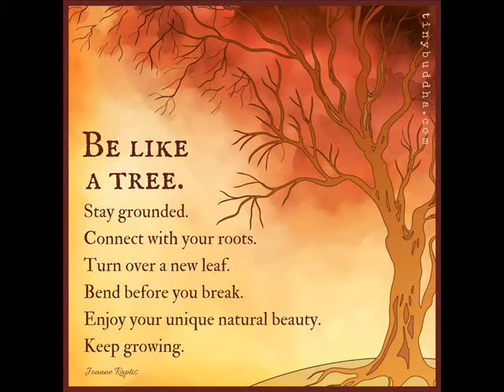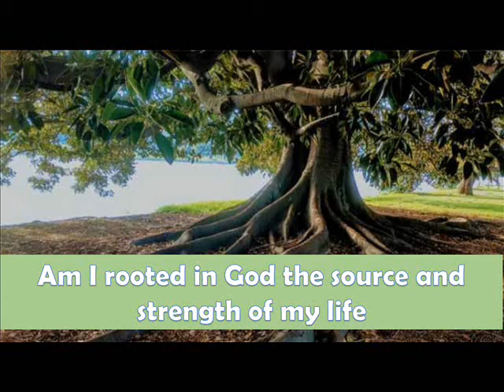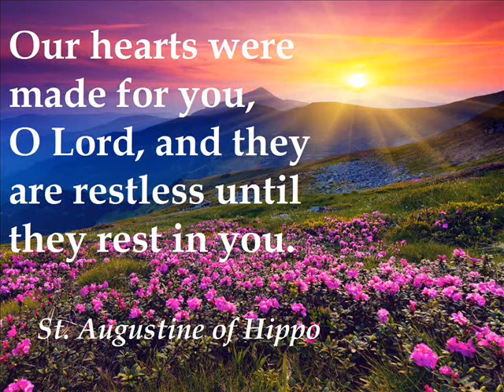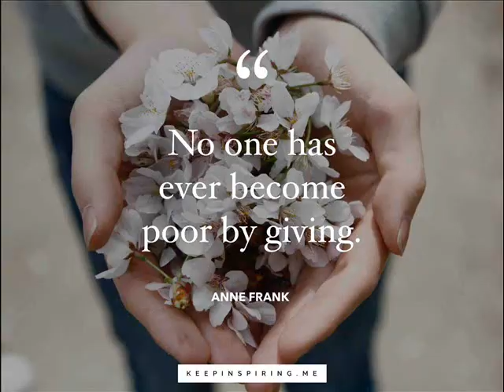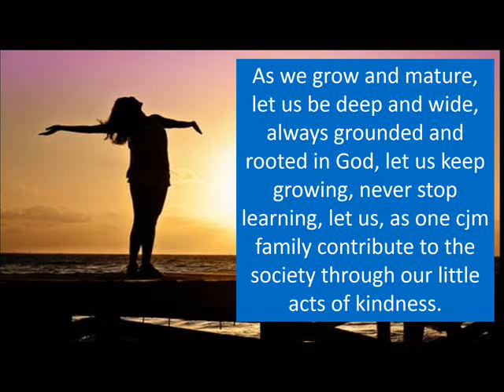Be like a tree